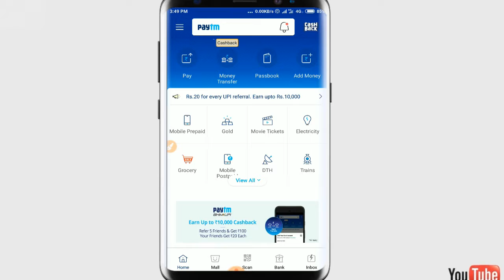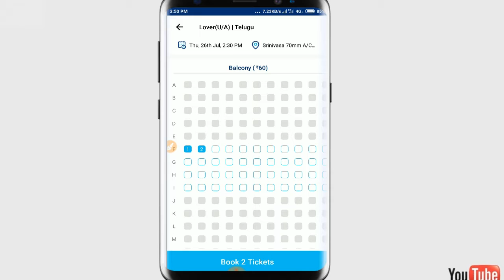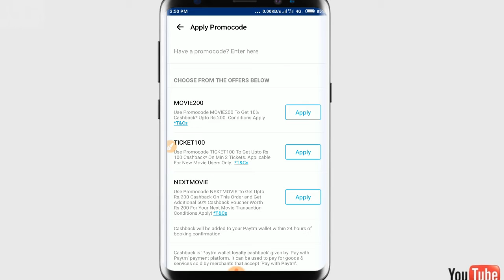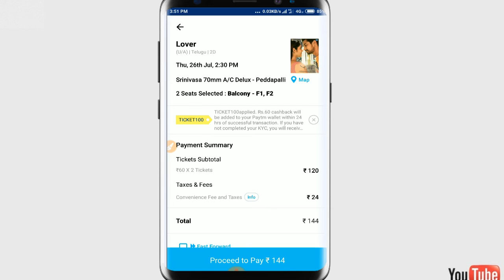how to book movie tickets in paytm for free